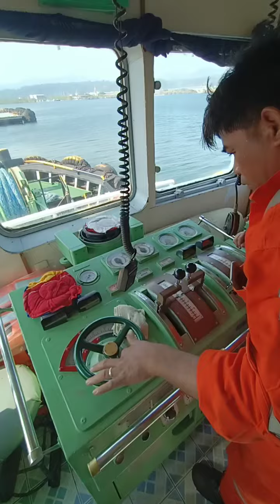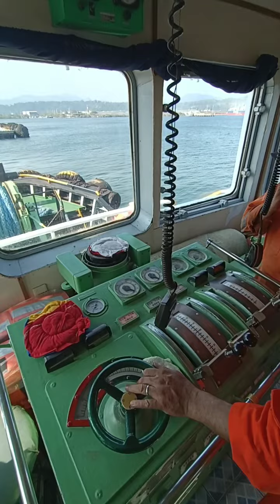electrician reset z-peller control and synchronize steering wheel